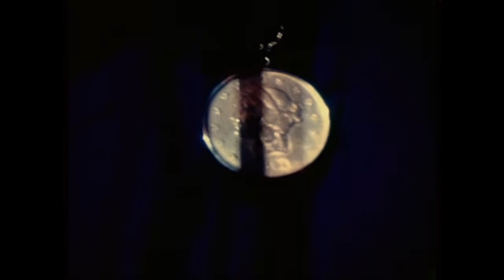Led Zeppelin | Bring It On Home Live ( At The Royal Albert Hall 1970 )ᴴᴰ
Led Zeppelin's 1970 United Kingdom Tour was a concert tour of the United Kingdom by the English rock band. The tour commenced on 7 January and concluded on 17 February 1970.

This tour is arguably best known for the band's performance at the Royal Albert Hall on 9 January. According to Led Zeppelin guitarist, Jimmy Page, the Royal Albert hall was "at the time the largest and most prestigious gig in London."

In 1970, Led Zeppelin commissioned the British director and Producer of BBC's music television series In Concert, Stanley Dorfman, to film the band's Led Zeppelin Live at the Royal Albert Hall performance on January 9. Dorfman and the two cameramen he hired, Peter Whitehead and an assistant, used handheld Bolex cameras to capture the concert in 16mm film.

Much later, the band's manager at the time, Peter Grant, claimed that a 40-minute cut was prepared but was not officially released at the time because the footage was filmed at the wrong speed. However, at an expert panel held at The Royal Albert Hall on 27 May 2017 featuring the Hall's historian Richard Dacre and Professor Steve Chibnall, of De Montfort University's Cinema and Television History Research Centre, Chibnall explained, "in the concert Led Zeppelin supplied a pulse feed off their mixing desk for the editing purposes but were not sufficiently happy with their performance to release the full soundtrack for use in the film." Some of the video tapes suffered from a common fault called sticky-shed syndrome where the bonding agent holding the magnetic particles to the tape backing decomposes to the point where the oxide is scraped off during playback. The tapes consequently had to be restored by baking them in ovens at 55 °C (131 °F) for three weeks in order for them to be played back. Chibnall stated that it was agreed with Stanley Dorfman that the concert would form part of a larger documentary project including the band's performance at the Bath Festival in June, but that the project was shelved as Peter Whitehead, who had planned to film the band arriving to the Bath festival by helicopter, arrived at the venue too late to capture it on film, and only shot 20 or 30 minutes of footage from the festival. Additionally, Whitehead was supposed to do interviews with the band members, which reportedly never happened, and so the entire project was shelved.

One concert from this tour, at Edinburgh on 7 February, was postponed for 10 days owing to vocalist Robert Plant suffering a minor car accident, in which he sustained some facial injuries.

For all but one of these concerts, the band did not use any supporting act, although Barclay James Harvest did support them at the Edinburgh Usher Hall gig on 17 February. This would be a trend to continue on subsequent Led Zeppelin concert tours.

"Bring It On Home" is a blues song written by American music arranger and songwriter Willie Dixon. Sonny Boy Williamson II recorded it in 1963, but the song was not released until 1966. Led Zeppelin adapted it in part as a homage to Williamson in 1969 and subsequently, the song has been recorded by several artists.

Sonny Boy Williamson recorded the song on January 11, 1963, in Chicago. He alternates his vocal sections with harmonica phrases, accompanied by Matt "Guitar" Murphy on guitar, Milton Rector on bass guitar, Al Duncan on drums, and either Lafayette Leake or Billy Emerson on organ.

AllMusic reviewer Bill Janovitz describes Williamson's harp playing as "subdued" and his vocal delivery as "smooth": "The swinging music chugs like a train, a feeling it is supposed to evoke for the lyrics

I done bought my ticket, I got my load
Conductor done hollered, 'All, aboard'
Take my seat and ride way back
And watch this train move down the track ...
I'm gonna bring it on home to you"

"Bring It On Home" was released three years later in early 1966, when it was included on the Chess Records Williamson compilation The Real Folk Blues. Chess subsidiary Checker Records also released it as a single, but it did not reach the record charts.

In 1969, English rock band Led Zeppelin recorded a version of "Bring It On Home" for the band's second album Led Zeppelin II. The intro and outro were deliberate homages to the Sonny Boy Williamson song, whereas the rest of the track was an original composition by Jimmy Page and Robert Plant.

Without songwriter Willie Dixon's knowledge, Arc Music, the music publishing arm of Chess Records, brought a claim against Led Zeppelin for using "Bring It On Home" without its permission. The group maintained that they copied parts of the song as an intentional tribute to Williamson, but resolved the matter with an undisclosed cash settlement. For the 2003 live album How the West Was Won, the song was credited to Dixon alone, with the note "Medley contains 'Bring It On Back' (Jimmy Page/Robert Plant/John Paul Jones/John Bonham)". On the 2014 Led Zeppelin II reissue, Dixon is listed as the sole songwriter.